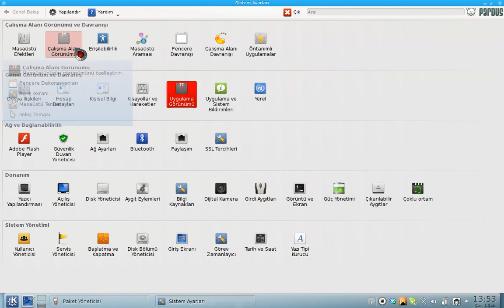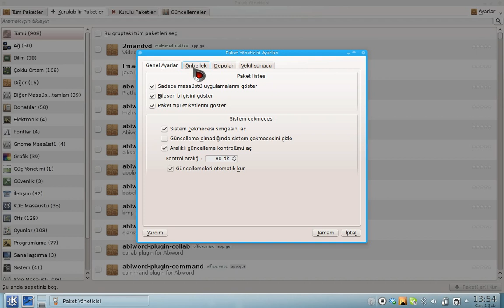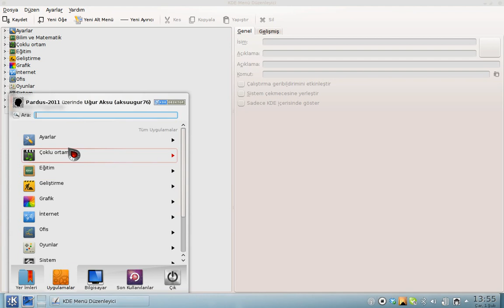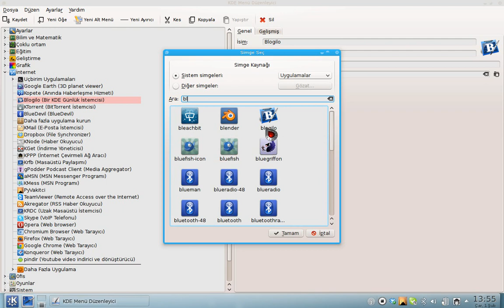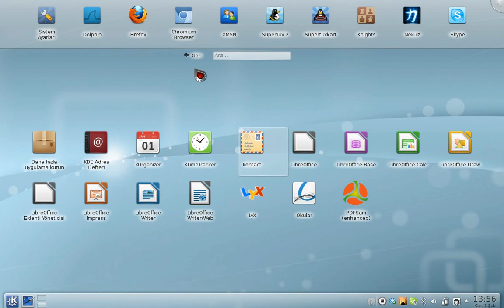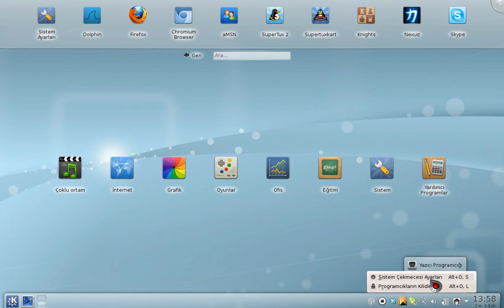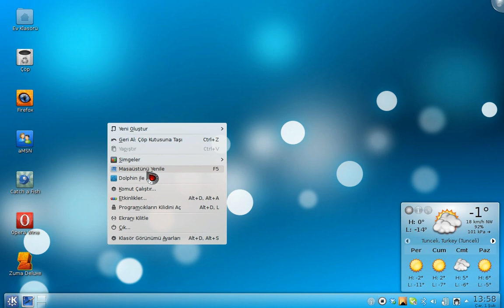Pardus 2011.2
Pardus bilgilendirme amaçlı amatör bir video.Yeni tanışanlar için faydalı olabilir.